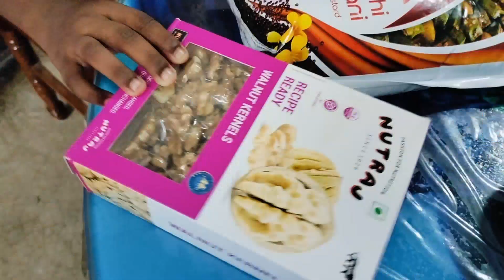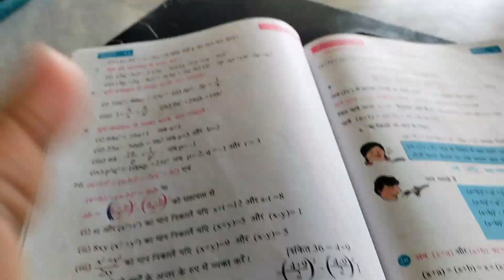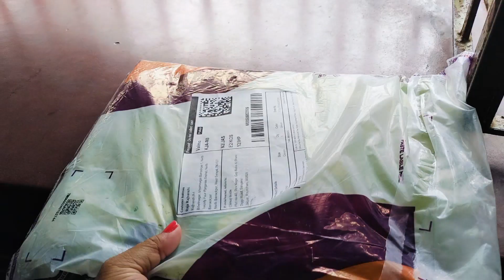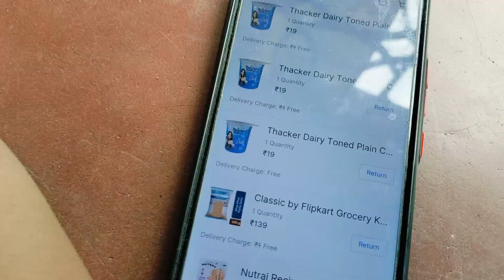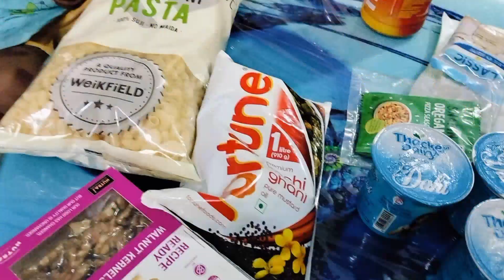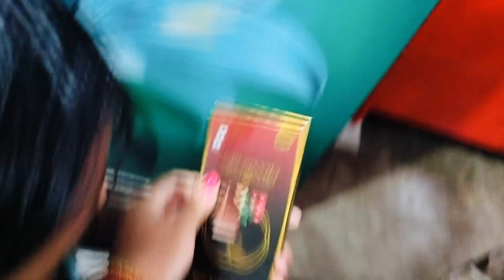সংসারে দায়িত্ব আমার ঘাড়ে। হাসিমুখে সেটা পালনও করি। তাই ছোট বড় কথা বলার আগে ভেবে বলো।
সংসারে সব কাজের দায়িত্ব আমার ঘাড়ে। হাসিমুখে সেটা পালনও করি। তাই ছোট বড় কথা বলার আগে ভেবে বলো।